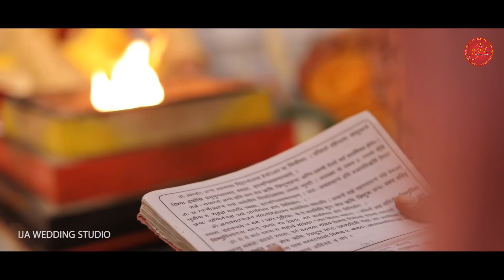JHAN DIYA BOUJYU CHHANA BILAURI | BEST PAHADI WEDDING FILM | ADITI & PRABHAKAR | IJA WEDDING STUDIO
JHAN DIYA BOUJYU CHHANA BILAURI
SHAGUN | BEST PAHADI WEDDING FILM BY IJA WEDDING STUDIO
BRIDE - ADITI
GROOM - PRABHAKAR

SONG RIGHTS Reserved With - PANDAVAAS
Singers: Anjali Khare, Anamika Vashisth, Sunidhi Vashisth, Shalini Bahuguna, Ishaan Dobhal, Deepak Naithani, Amit Khare, Shubham Karnataki, Vivek Nautiyal, Maneesh Khali

Affordable Style for priceless memories, We make your wedding, Simply Elegant, Affordable Elegance, DREAM IT, WE WILL PLAN IT, THE complete wedding service.
Book your Pre-wedding, Wedding Shoot -
Get in touch with us :
IJA WEDDING STUDIO